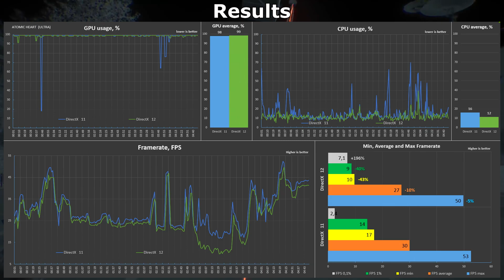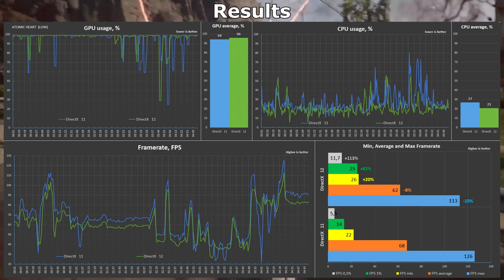DirectX 11 vs DirectX 12 - Atomic Heart | DX 11 vs DX 12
Atomic Heart - DirectX 11 vs DirectX 12 or DX 11 vs DX 12  ( GTX 1050 Ti )

Timecode:
00:00 System configuration
00:15 Benchmark Ultra
04:15 Results Ultra
04:30 Benchmark Low
08:35 Results Low
08:45 Gameplay DirectX 11
13:00 Gameplay DirectX 12

System configuration:
CPU: intel core i7 8750H (3.9 GHz)
MOTHERBOARD: Aspire A715-72G (Intel  HM370)
RAM: DDR4 Micron 8ATF1G64HZ-2G6E1  2x8 Gb (2666 MHz)
GPU: GeForce GTX 1050 Ti 4 GB (GDDR-5)
SSD: M.2 WDC PC SN520 SDAPNUW-512G-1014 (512 Gb)  (swap and game  files)
PSU: Laptop Charger 135w 19V 7.1A